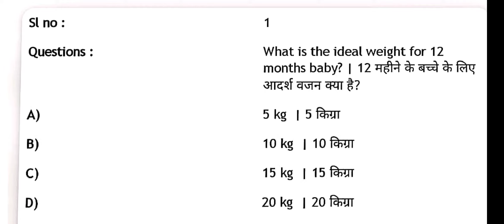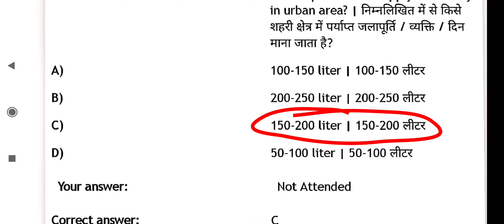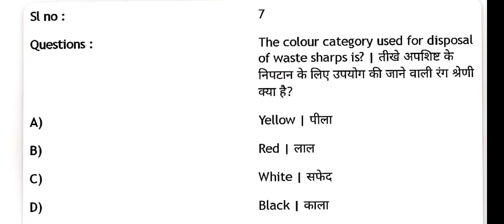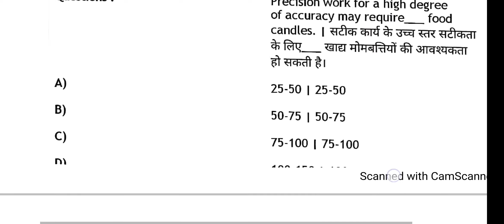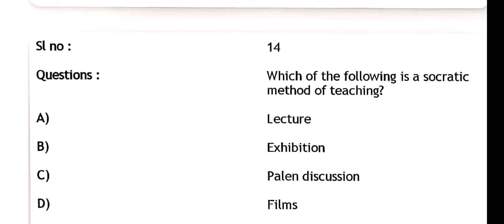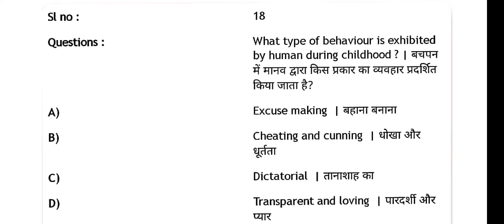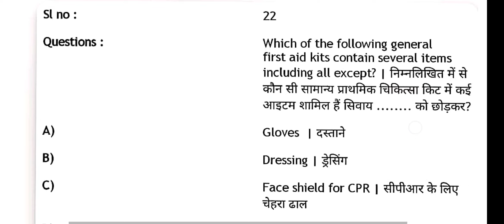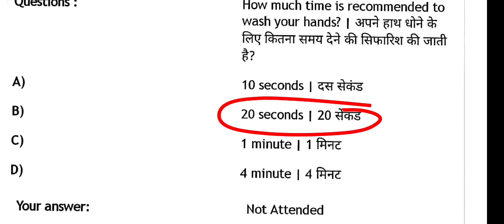Health Inspector|Sanitary Inspector|Malaria Inspector|Health Educator|STS|TB HV|Paramedical worker-3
Health Inspector|Sanitary Inspector|Malaria Inspector|Health Educator|STS|TB HV|Paramedical worker
Important Objectives
English & Hindi medium.
25 Ques. & Ans.